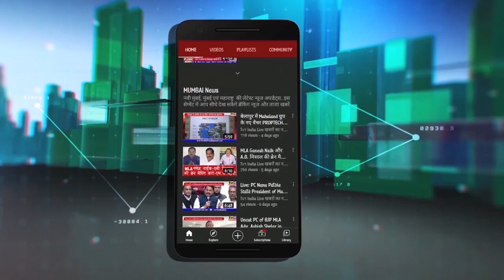Dharmveer's music launches by minister Eknath Shinde | Anand Dighe Movie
शिवसेना के दिवंगत नेता धर्मवीर आनंद दिघे की बायोपिक धर्मवीर का म्यूजिक हुआ लांच, नगरविकास मंत्री एकनाथ शिंदे ने की लांचिंग. फिल्म में प्रसाद ओक ने निभाई है धर्मवीर आनंद दिघे की जानदार भूमिका, 13 मई को रीलीज होगी फिल्म.
धर्मवीर आनंद दिघे पर बनी बायोपिक 'धर्मवीर' 13 मई को रीलीज की तैयारी